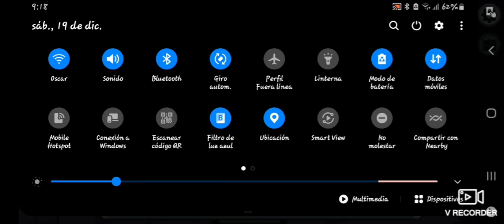JUGANDO AMONG US #24 CON JEIDELSM // EL TRIPULANTE ANSIOSO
Músico: michael Ramir C.